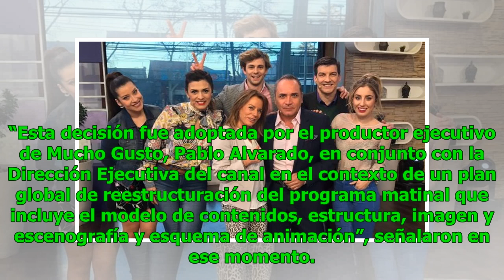5 rumores de famosos chilenos que terminaron siendo reales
5 rumores de famosos chilenos que terminaron siendo reales